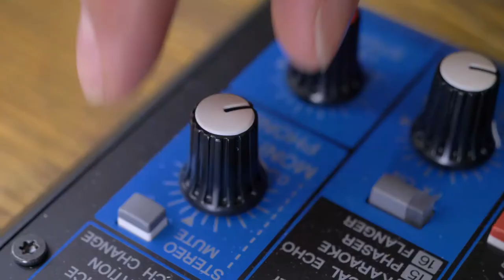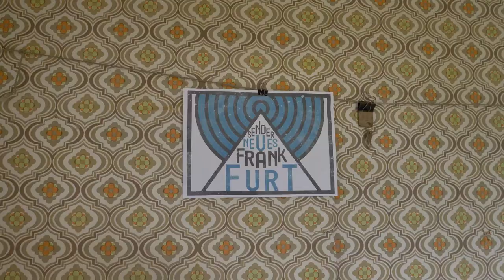Sender Neues Frankfurt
Im Mai 2019 entsteht in der Römerstadt eine neue Serie von irreality.tv. Das Zentralradio der Römerstadt geht wieder auf Sendung – und das in einer Zeit, in der sich die Wohnungsfrage erneut in aller Dringlichkeit stellt.
Die Serie entsteht gemeinsam mit Anwohner*innen der Römerstadt und allen, die mitspielen wollen. Was alles passieren und welche Wendungen der Alltag beim Radiohören nehmen wird, entscheidet sich vor Ort.

13.–17.und 19.–24. Mai, 17.00–19.00 Uhr: Produktionsbüro
Die beste Möglichkeit, um mehr über das Projekt zu erfahren und zum Seriendreh dazuzustoßen.
Geschäftsstelle der ernst-may-gesellschaft e.v., Hadrianstraße 5, außer am 19.5.: Produktionsbüro von 15.00–17.00 Uhr im ernst-may-haus, Im Burgfeld 136

18. Mai 2019, 16.00 Uhr: Ins Blaue!
Der Auftakt der Dreharbeiten: Während eines Picknicks geht das Siedlungsradio überraschend wieder auf Sendung. Zum ersten Song aus dem Piratensender wird Lindy Hop getanzt.
Bastei gegenüber des ernst-may-hauses, Im Burgfeld 136
Eintritt frei. Das ernst-may-haus ist an diesem Tag bis 19.00 Uhr für Bersucher*innen geöffnet.

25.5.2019, 13.00 Uhr: Mittagessen für neues Wohnen
1929 fand in Frankfurt der 2. CIAM  (Congrès Internationaux d’Architecture Moderne) statt  und während des Kongresses ein Mittagessen in der Gaststätte "Zum Adler" in Praunheim. Den Geist dieses historischen Ereignisses beschwörend lädt irreality.tv zum diskursiven Mittagessen rund um die Wohnungsfragen der Gegenwart ein.
Restaurant Zum Neuen Adler, Am Ebelfeld 133